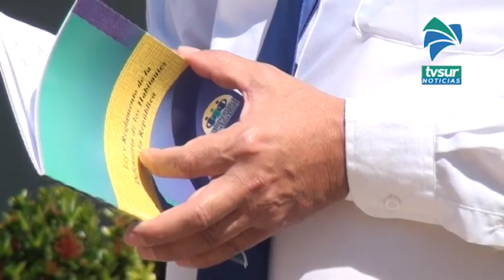Abogado generaleño acude a la Defensoría para que presente acción para evitar rebajas